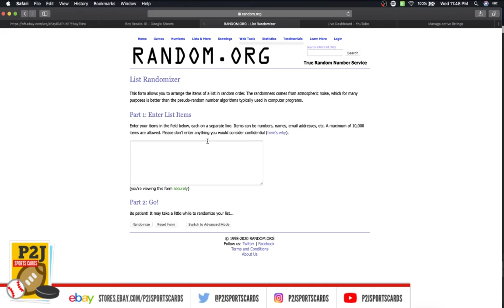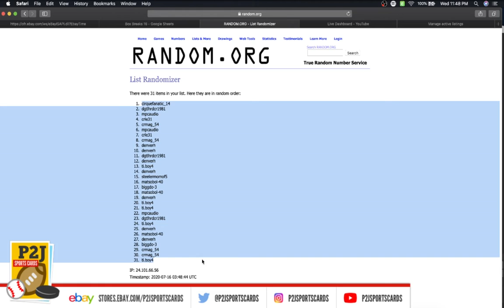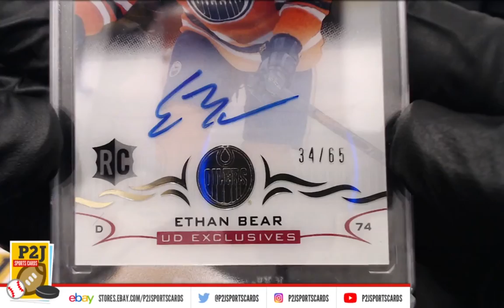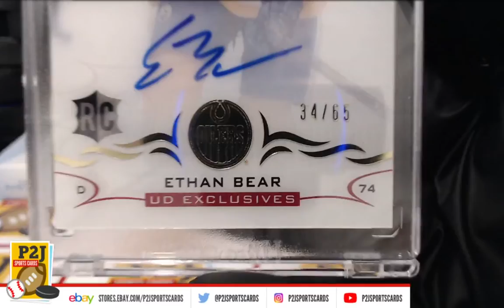Break #2775 2018/19 UD Clear Cut Hockey Auto Card Box Break nhl P2J Sports Cards